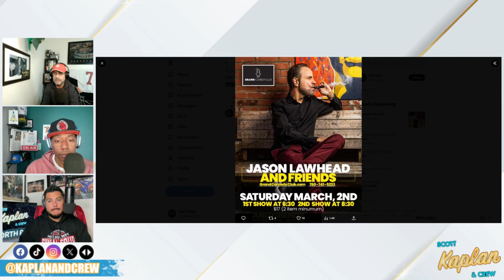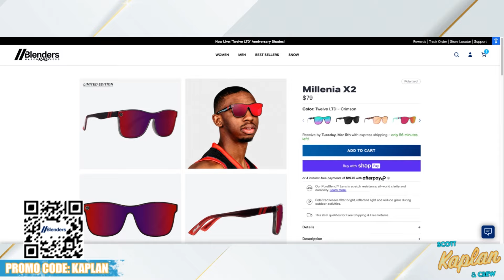SCOTT BORAS BLAMES THE MARKET FOR BLAKE SNELL FREE AGENCY | CALEB WILLIAMS A DIVA? | BROWNER NEWS!!!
Blake Snell remains unsigned and his agent Scott Boras blamed MLB teams and the "irregular" market. Caleb Williams did not take part in medicals at the combine, Pro Football Doc explains why it's a big deal. Browner shares MASSIVE news.

Prize Picks to get $100 deposit match